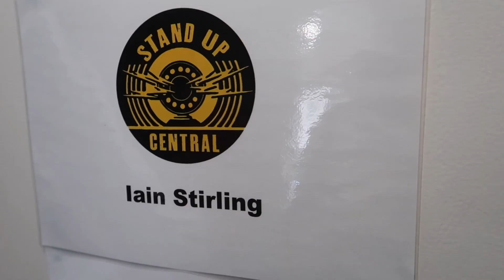Recording Stand Up Central